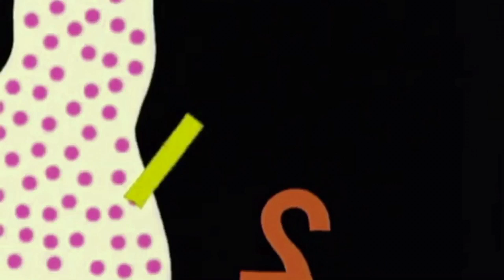Chicka Chicka 123 Trailer in G Major 16